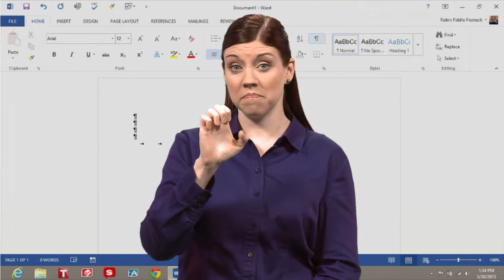Word 2013 ASL - LearnKey course promo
Students who are working towards becoming career ready must have a working knowledge of Word 2013. Computer expert Robin Posnack will teach you the basics of the software while Amelia Williams presents the course in American Sign Language; from there, she will build on concepts and ideas until you have the software figured out. You will be prepared to create résumés, cover letters, newsletters and more. The course will also teach you how to create and manage documents and format text, paragraphs, and sections. Plus, learn how to create tables and lists and insert and format objects. This course will prepare you to sit for the Microsoft Word 2013 Exam 77-418.

• Learn how to create and manage documents
• Learn how to format text, paragraphs, and sections
• Learn how to create tables and lists, as well as insert and format objects